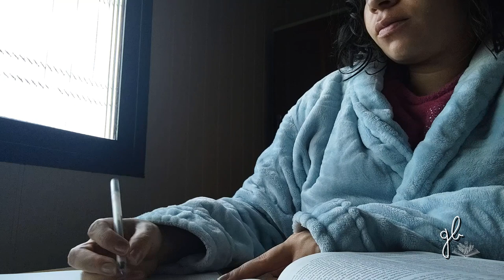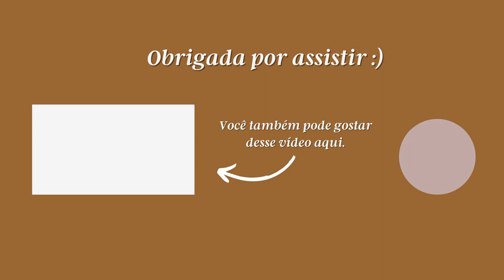VLOG: UM DIA COMIGO CONCILIANDO VIDA DE DONA DE CASA + TRABALHO HOME OFFICE + GRAVIDEZ + TUDO MAIS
Oi, pessoaaaal!
Como vocês sabem, eu estou no finalzinho da gestação. Por isso, estou correndo para adiantar ao máximo meu trabalho pra ter alguns dias de licença maternidade ( a vida do autônomo rs).
Resolvi gravar esse vlog mostrando como estou conciliando essa maratona de adiantamento de trabalho + a vida normal de dona de caasa. Espero que vocês gostem de me acompanhar nesse dia :)